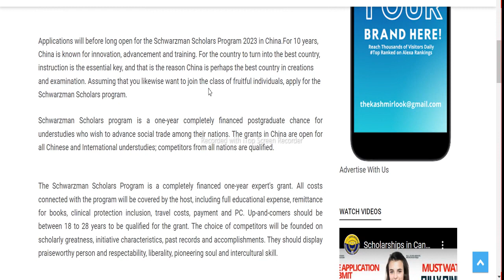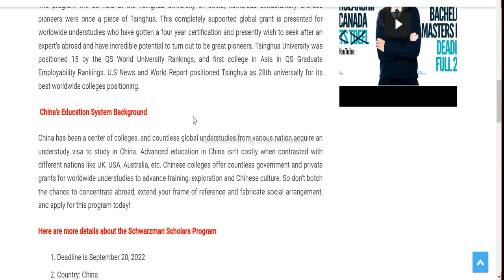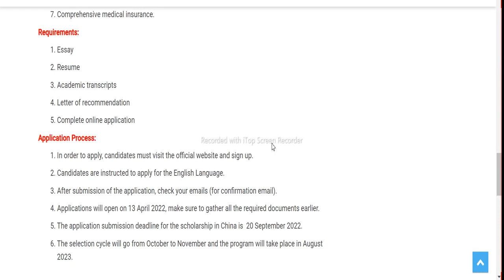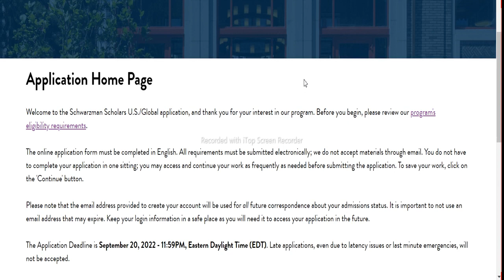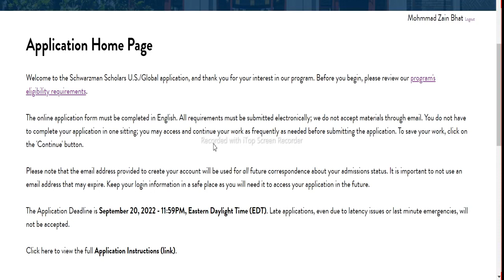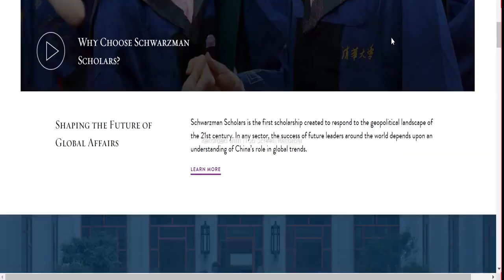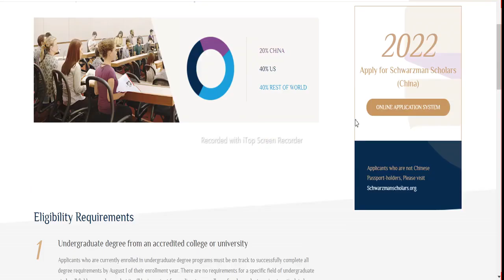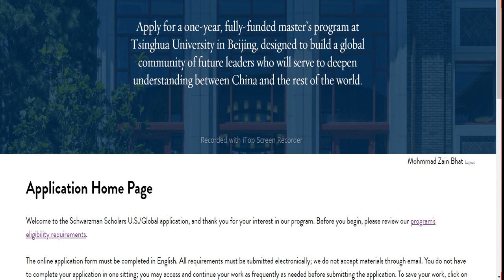Fully Funded Schwarzman Scholarships in China 2024-2025 Apply Online Free Masters Degree in China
❤️ DETAILS - The application period for the fully funded Schwarzman Scholars Programme 2024-25 in China is now open. The Schwarzman Scholars Programme in China is a fully funded master's scholarship.

Schwarzman Scholarship application process 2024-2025
Fully funded international scholarships in China
Schwarzman Scholarships for Masters Degree in China
Study in China with full funding
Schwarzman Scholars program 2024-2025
How to apply for Schwarzman Scholarships in China
Eligibility criteria for Schwarzman Scholarships
China Masters scholarships for international students
Schwarzman Scholars application deadline
Benefits of Schwarzman Scholarships in China
Online application for Schwarzman Scholarships
Chinese universities offering fully funded scholarships
Schwarzman Scholars selection process
Master's degree programs in China for free
Schwarzman Scholarships financial coverage details
Study abroad in China with full scholarships
Schwarzman Scholars living expenses covered
Fully funded graduate scholarships in China
Schwarzman Scholars academic requirements
Scholarships for international students in China
Schwarzman Scholars program benefits and opportunities
Free tuition scholarships in China for Masters Degree
Schwarzman Scholars application tips and guidance
Chinese government scholarships for foreign students
Schwarzman Scholars in China program structure
Fully funded scholarships for foreign students in China
Schwarzman Scholars selection criteria
Study at top universities in China with full funding
Schwarzman Scholars leadership development program
Fully funded scholarships for non-Chinese students in China
Schwarzman Scholars alumni network and career support
Chinese universities offering Masters Degree scholarships
Schwarzman Scholars interview process and tips
Fully funded study opportunities in China
Schwarzman Scholars academic and cultural experiences
Masters Degree scholarships for international students in China
Schwarzman Scholars program curriculum and courses
Fully funded scholarships for study in China
Schwarzman Scholars study abroad experience in China
Scholarships for postgraduate studies in China
Schwarzman Scholars language requirements
Fully funded scholarships for international students in China
Schwarzman Scholars program eligibility criteria
Study in China with free tuition and living expenses
Schwarzman Scholars mentoring and networking opportunities
Chinese government scholarships for Masters Degree
Schwarzman Scholars career development and internships
Schwarzman Scholars program application guidelines
Opportunities for international students in Schwarzman Scholarships
Schwarzman Scholarships for international students in China 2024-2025
Study in China with fully funded Schwarzman Scholarships
Application requirements for Schwarzman Scholarships in China
Benefits of pursuing a Masters Degree in China with Schwarzman Scholarships
Schwarzman Scholars program for non-Chinese students 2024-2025
How to maximize your chances of getting a Schwarzman Scholarship in China
List of eligible countries for Schwarzman Scholarships in China
Schwarzman Scholarships for social sciences and humanities in China
Career prospects after Masters Degree